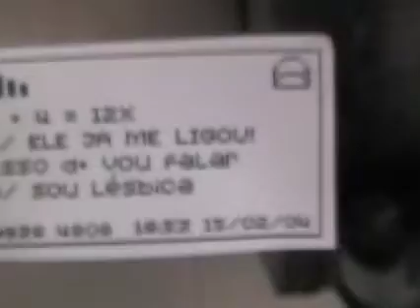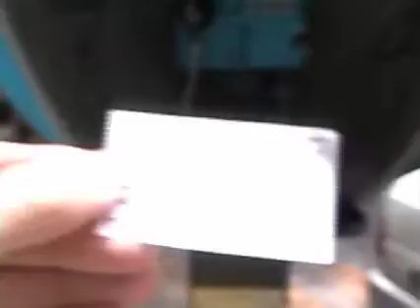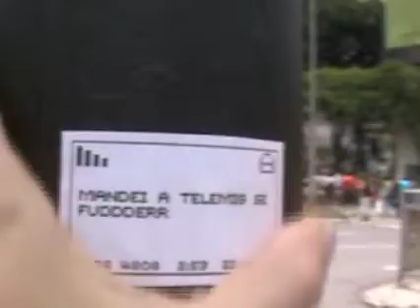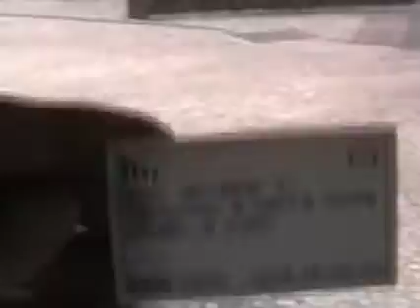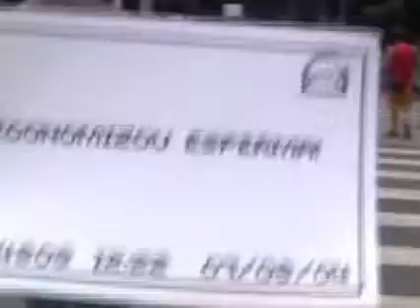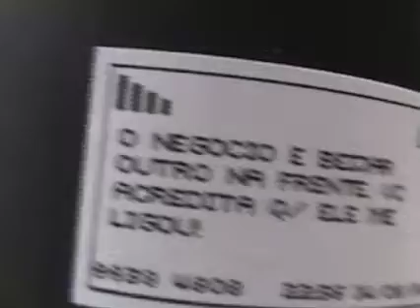Urban Intenvention Bianca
Bianca goes around Belo Horizonte sharing her txt msgs